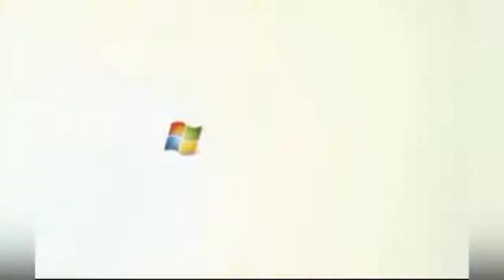Windows Vista Animation